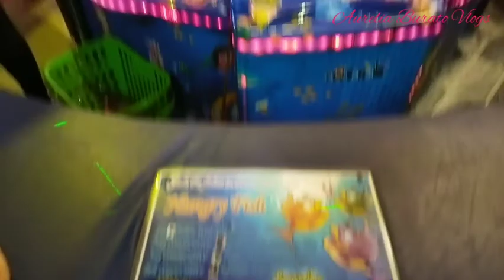B-Day Celebration Starcity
Musician:LiQWYD